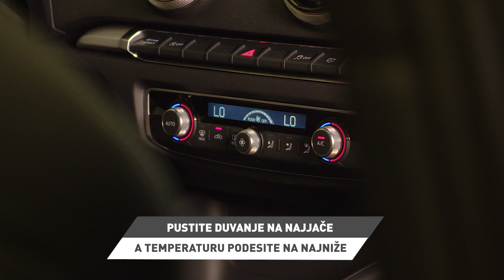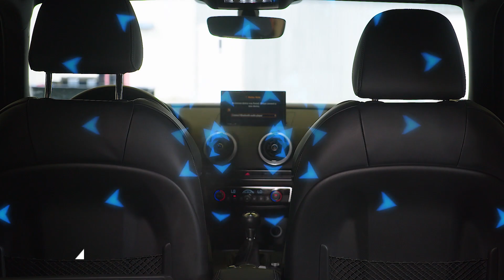Kako se koristi AIRCO-REFRESHER sprej za čišćenje i osvežavanje klime vazduha | VALVOLINE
Visokokvalitetan efikasni sprej za osvežavanje sistema klimatizacije i cirkulacije vazduha u vozilima.

Valvoline Airco Refresher is a high-quality effective spray to refresh the air conditioning and air circulation system in vehicles.

Valvoline has been at the forefront of many of the innovations in the motor oil category, developing products that help automotive, commercial, and industrial customers around the world to keep their vehicles and equipment moving.
TRUSTED FOR 150 YEARS
For more than 150 years Valvoline has been on the leading edge of motor oil technology. In 1866, Dr. John Ellis developed a petroleum-based lubricant for steam engines, and ever since, the company he started has worked to repeatedly innovate and bring only the highest quality motor oils, lubricants, coolants, and cleaners to market. It’s because of this legacy and dedication to innovation that people have trusted Valvoline products in their vehicles, from the Model T to the newest models.

EXPERTISE YOU CAN TRUST
Since its founding, Valvoline and its scientists have been innovating, creating and reinventing formulas for racing, high kilometer vehicles, synthetics, and other applications. Today, Valvoline operates a global network of research and development labs, distribution, and customer services in 140 countries.

Beyond industry-leading products, Valvoline is proud to be the only motor oil that could perform all five required tests for API and ILSAC petrol categories in our in-house, certified engine test lab. These advanced engine test technologies allow us more freedom and flexibility needed to provide the consumer with increasingly innovative, highest-quality products, which is evident in each bottle marked with the Valvoline brand.